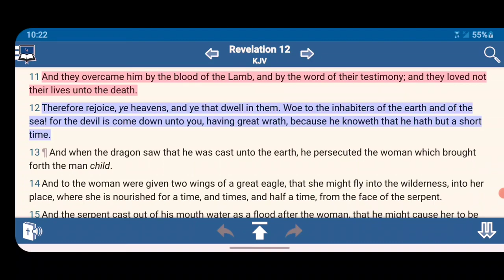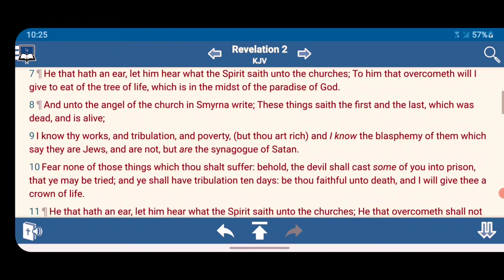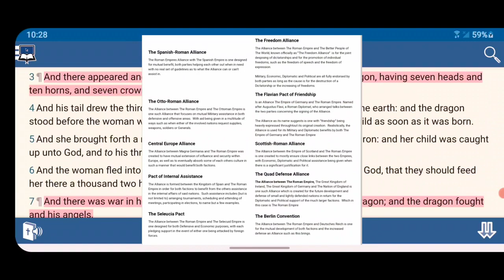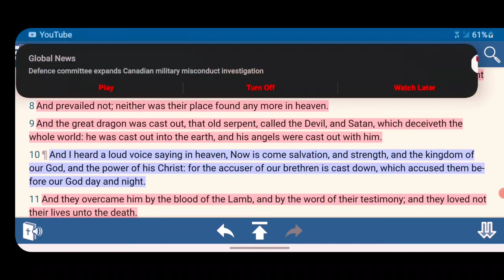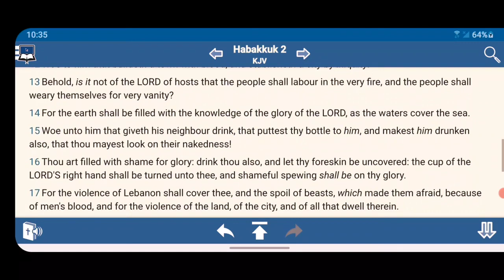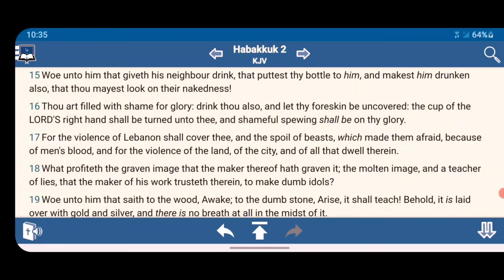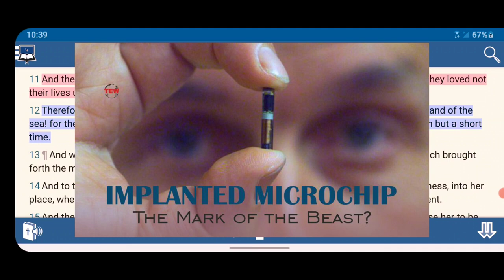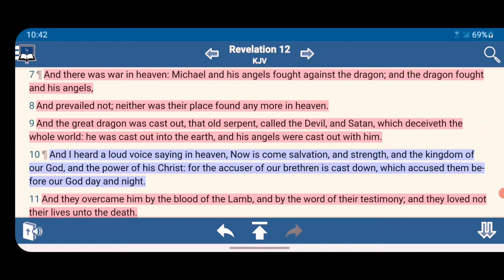And 🤴🏿 Overcame Him By The 🩸 of the Lamb 🐑